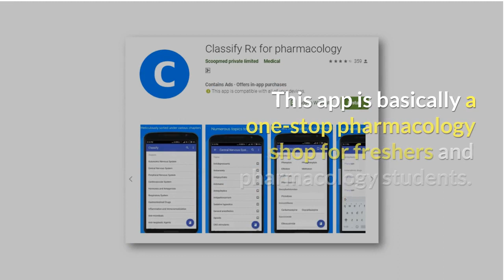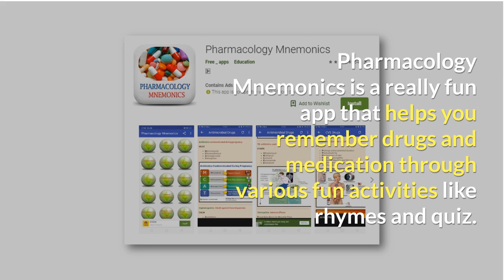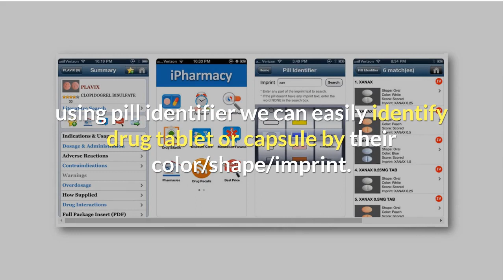7 Best Pharmacology Apps for Nursing students and Pharmacists | Nurseist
👨‍⚕️ Are you a nurse? Are you trying to find the best pharmacology apps to assist you?

📱💊  We're off to a great start! We have listed the best 7 pharmacology apps to help you make an informed decision about which apps you should use to learn more about medical terms and resources. Hopefully, some of these applications will be beneficial to you, and they've given you the inspiration to look for other programs that meet your needs.

Concepts of Video
00:00 - Intro
00:28 - Classify Rx for Pharmacology
00:47 - TRC Pharmacology
01:02 - Epocrates
01:18 - Pharmacology Mnemonics
01:39 - MedCalc
01:59 - Pharmacist's Letter
02:19 - iPharmacy
02:37 - Outro

💁🏼 Be sure to follow nurseist.com on YouTube for more informative videos about nursing tools and tricks. You'll also get more ideas from the following links 👇